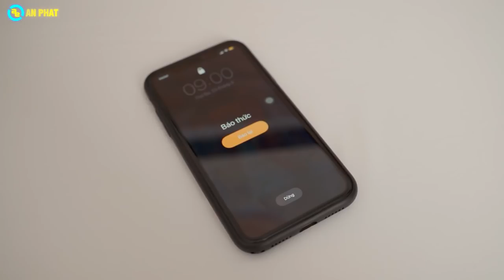Chủ Nhật Của Content Creator? | CINEMATIC DAILY VLOG | An Phat PC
📌Link em nó:
Bạn có thắc mắc cuộc sống của 1 cô gái độc thân trong ngày nghỉ sẽ làm những gì không? Hãy nuôi 1 chú chó và có 3 góc: làm việc, giải trí và hướng dẫn nấu ăn để tự yêu thương lấy bản thân mình nhé !!

Thanks Intel & LG for the support !!
🏢 Showroom 1: 49 Thái Hà - Đống Đa - Hà Nội
🏢 Showroom 2: 151 Lê Thanh Nghị - Hai Bà Trưng - Hà Nội
🏢 Showroom 3: 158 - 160 Lý Thường Kiệt - Quận 10 - TPHCM
🏢 Showroom 4: 84T/14 Trần Đình Xu - P. Cô Giang - Q. 1 - TPHCM
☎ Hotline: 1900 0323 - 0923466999